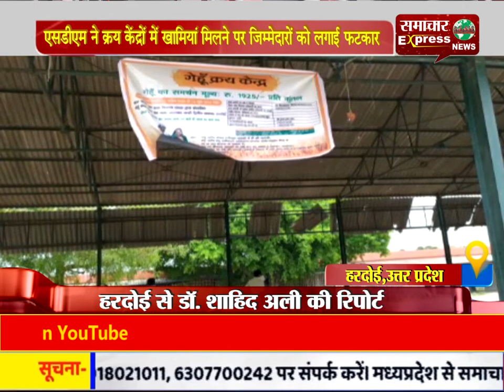एसडीएम ने क्रय केंद्रों में खामियां मिलने पर जिम्मेदारों को लगाई फटकार